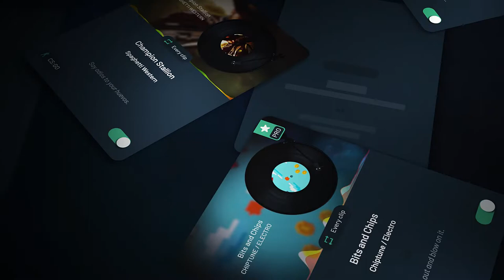March Music Update, available now!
🎧 Allstar Studio March Music update has arrived!

5 NEW tracks are available to edit and remix to in the Allstar Studio now!

🤠 Champion Stallion - Spaghetti Western
🕹️ Bits and Chips - Chiptune / Electro
🔎 Bottom of the Bottle - Noir / Blues
🐉 The Dragon Within - World / Hip Hop
👻 Lights Out - Horror / Ambient